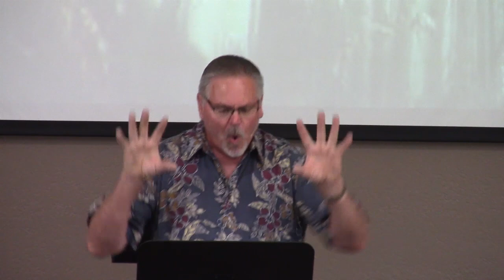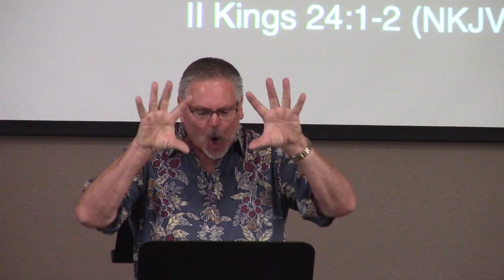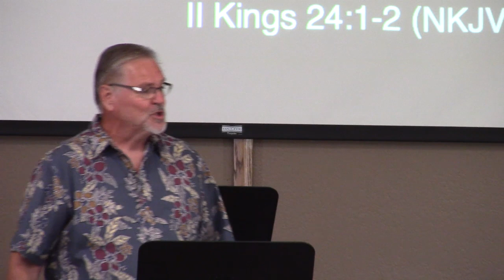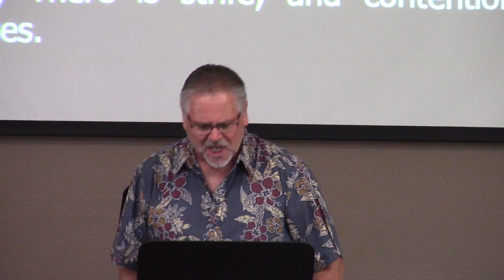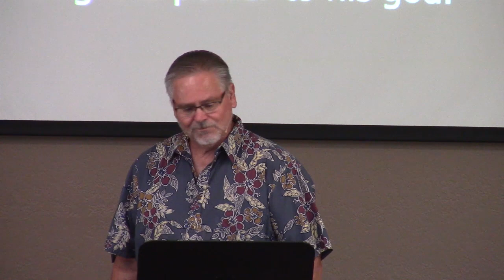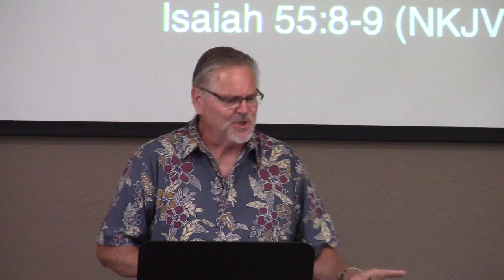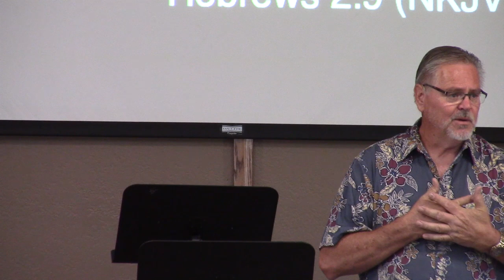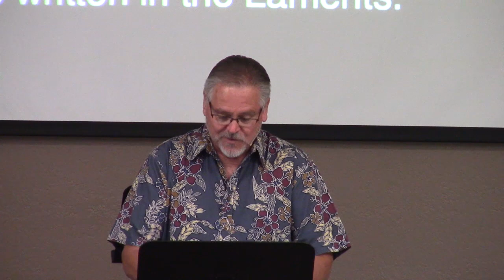GBC Sermon, Pastor Frank Caudell, June 11, 2023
"Habakkuk:  Trusting God in Uncertain Times" (Episode 1)